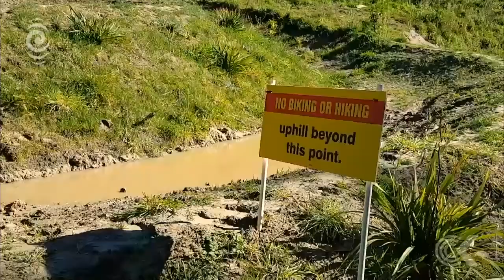Christchurch Adventure Park promises to rise from the ashes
Christchurch's Adventure Park was only open for two weeks before the Port Hills fire swept through the area. Now, it's promising to rise again from the ashes and re-open this summer.